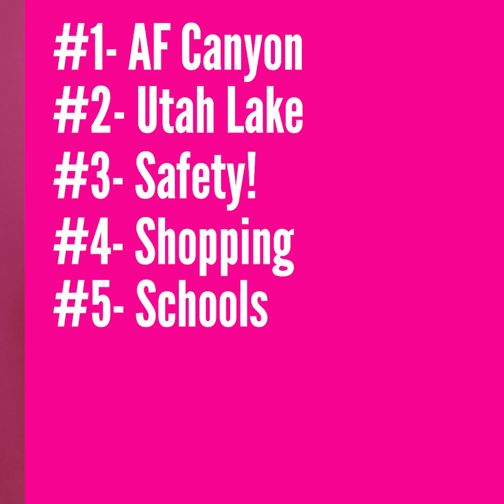5 Best Things About Living in American Fork, Utah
Are you considering a move to American Fork, Utah? I asked the All 'About American Fork Facebook Group what they feel the five best and five worse things are about living in American Fork, Utah! Here is what they said!

My name is Andria Franklin Arballo and I love to make videos about everything Utah.

Utah County
Utah Real Estate
First Time Buyers
Living in Utah
Utah Living